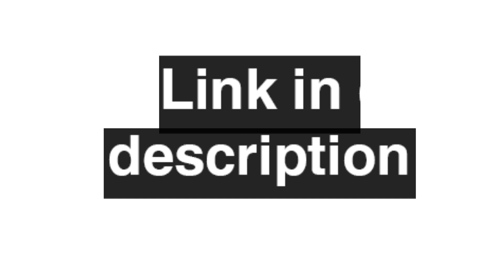I will create over 150 web 2,0 profile backlinks on high page rank sites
๑۩۞۩๑ BUY 4 GET 1 FREE ๑۩۞۩๑ As the title says, we'll create over 150 High Page Rank WEB 2.0 Profile Back Links for your website. Profile Link building is one of the powerful Techniques to increase the rankings of your site in popular search engines like Google, Yahoo, Bing etc. So considering the value of getting Rankings as well as to increase the traffic we start this wonderful Service for the welfare of our valuable clients. By this service, we are going to build a strong relation with High quality and High PR (page rank) sites, so that your site is going to get placed with good rank in popular Search Engines. Even if you are not aware of its all benefits, its universal fact that backlinks are one of the top ways to boost your site’s organic rankings. To get help in this regard, consider our service as we can provide you with high quality, high page rank and ethical based link building services at highly affordable rate. We will ping all the profiles in popular Search Engines to make the search quick, so that it is easy to get identified. After completion of the work we will provide complete reports.